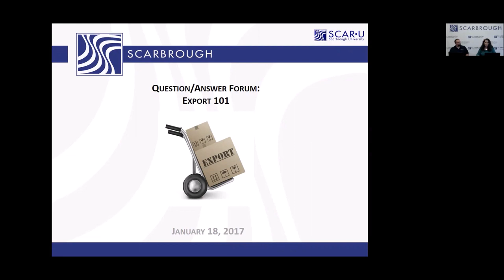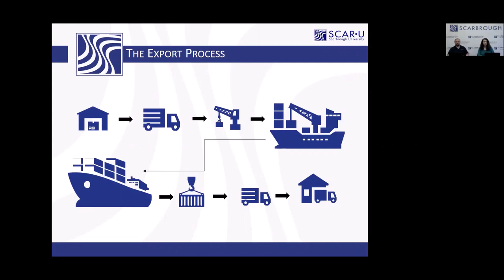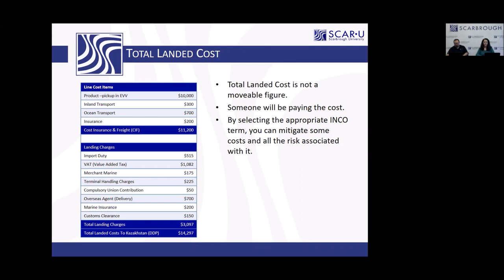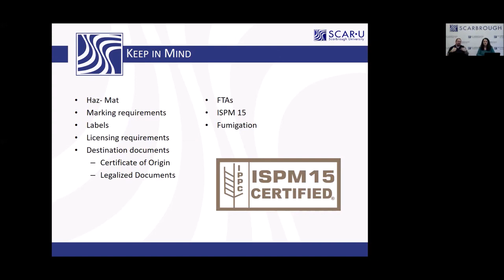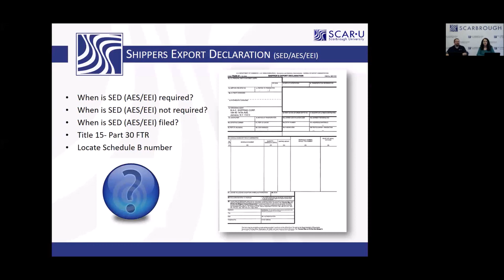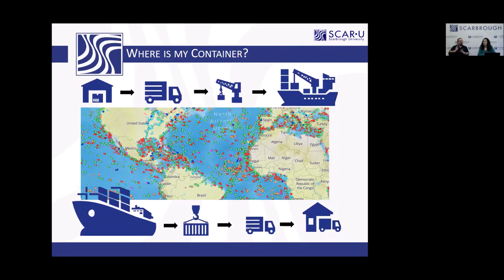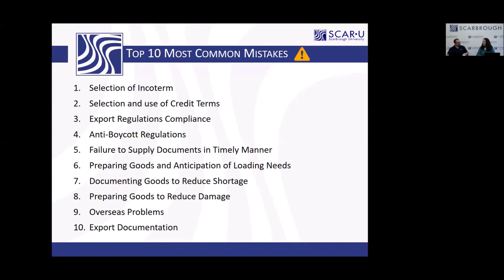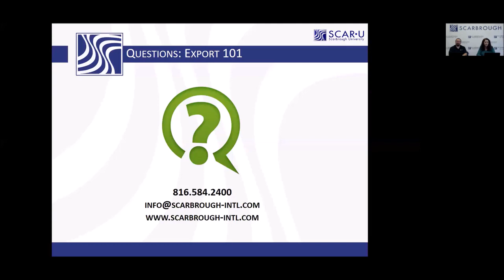Export Training - Basics of Exporting from USA - Full Version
Enjoy our training on the Basics of Exports. You will learn the export process, regulations, SED,AES, EEI, the best incoterms to use and more.